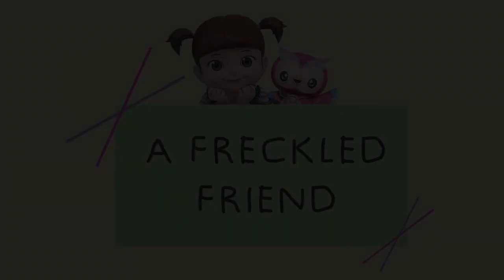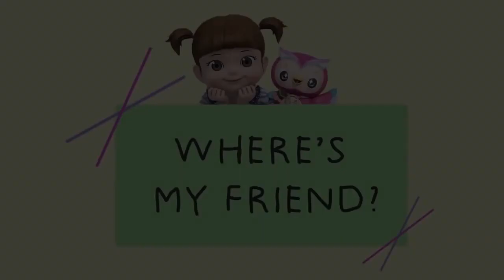Kongsuni la Valiente | Kongsuni y sus Amigos | Kongsuni en español | Dibujos animados para niños